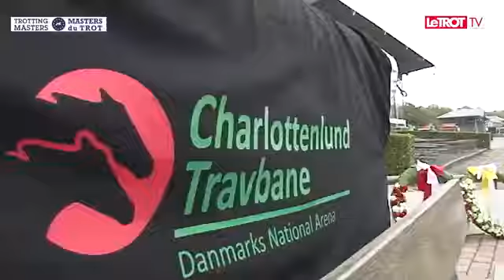American Trotter Rio de janeiro - grande trotador francês timoko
American trote Rio